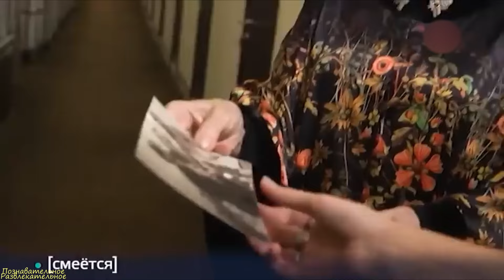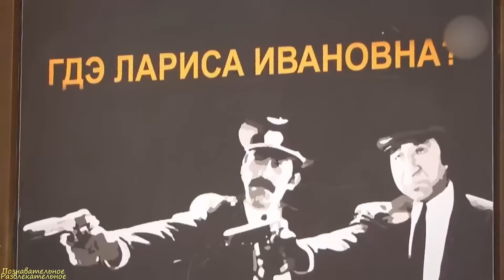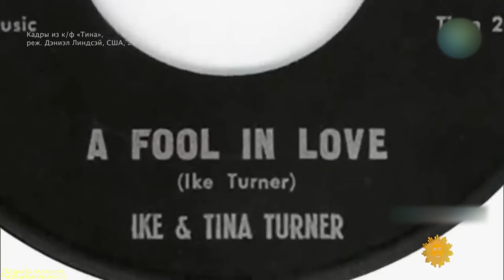Звезды и знаменитости,ушедшие в 2023 году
Таймлайн:
00:00 - Вступление
01:23 - Лиза Мари Пресли
02:00 - Инна Чурикова
03:48 - Вахтанг Кикабидзе
05:22 - Джина Лоллобриджида
06:35 - Лэнс Реддик
07:32 - Вячеслав Зайцев
08:30 - Валентин Юдашкин
09:27 - Александр Тютрюмов
09:57 - Тина Тернер
10:56 - Сильвио Берлускони